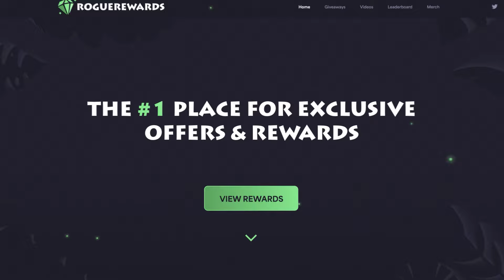This hand saved the video! - Daily Blackjack #259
Welcome back to another episode of Daily Blackjack! This one being episode #259 of the 2024 series here on the RiiSki YouTube Channel!